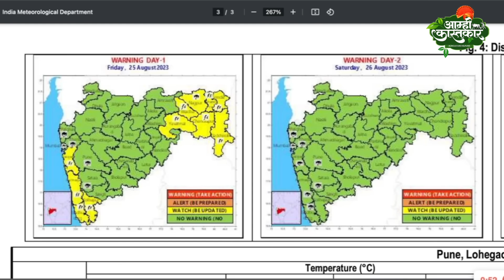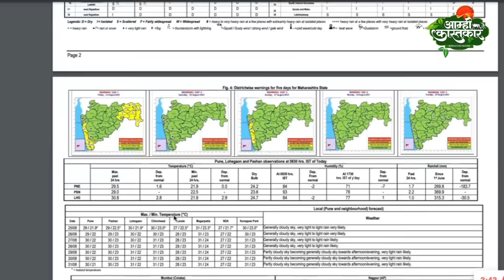26 August Maharashtra havaman andaj/havaman andaj today live/aajcha havaman andaj/imd rainfall alert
26 August Maharashtra havaman andaj | havaman andaj today live/aajcha havaman andaj/imd rainfall alert

26 August Maharashtra havaman.

26 August havaman andaj.
26 august punjab dakh havaman andaj.
26 august 2023 havaman andaj.
26 August महाराष्ट्र हवामान अंदाज.
26  ऑगस्ट पंजाब डख हवामान अंदाज.

aajcha havaman andaj live.
maharashtra weather news today,maharashtra weather news today live,maharashtra weather news today marathi.
punjab-dakh
परतीचा पाऊस हवामान अंदाज.
 havaman andaj.